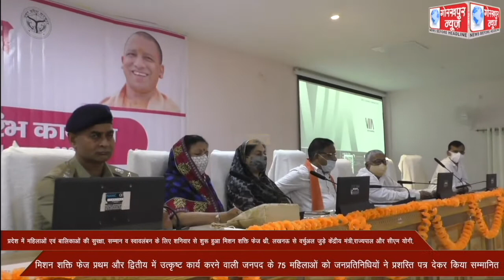प्रदेश में महिलाओं एवं बालिकाओं की सुरक्षा, सम्मान व स्वावलंबन के लिए शनिवार से शुरू हुआ मिशन शक्ति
प्रदेश में महिलाओं एवं बालिकाओं की सुरक्षा, सम्मान व स्वावलंबन के लिए शनिवार से शुरू हुआ मिशन शक्ति फेज थ्री, लखनऊ से वर्चुअल जुड़े केंद्रीय मंत्री,राज्यपाल और मुख्यमन्त्री योगी आदित्यनाथ, मिशन शक्ति फेज प्रथम और द्वितीय में उत्कृष्ट कार्य करने वाली जनपद के 75 महिलाओ को जनप्रतिनिधियो ने प्रशस्ति पत्र देकर किया सम्मानित